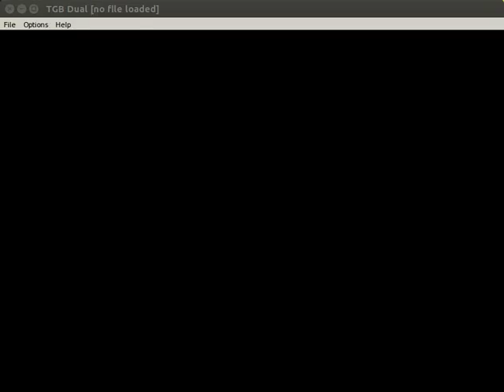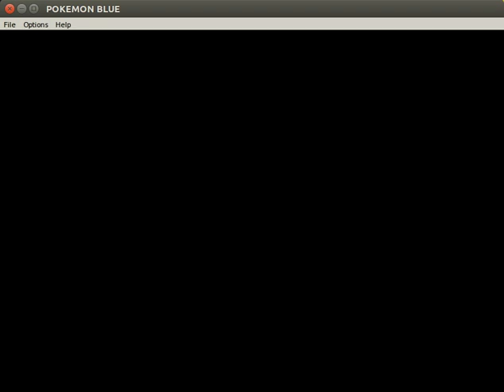Pokemon Blu Guida Walkthrough Parte#6 - Il Lungo Percorso, Zona Safari e Quinta Palestra: Koga!